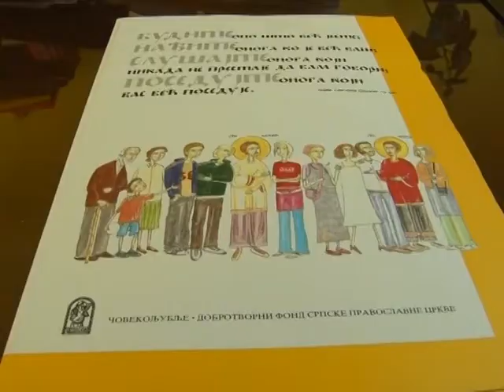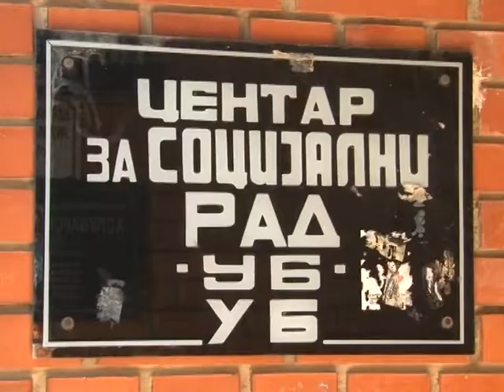Ub: Vaučeri za poplavljene